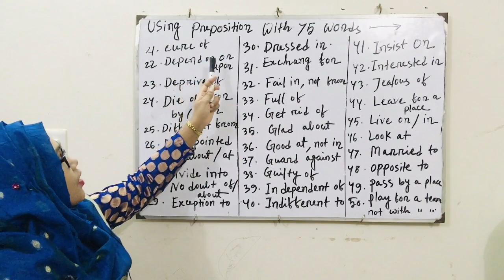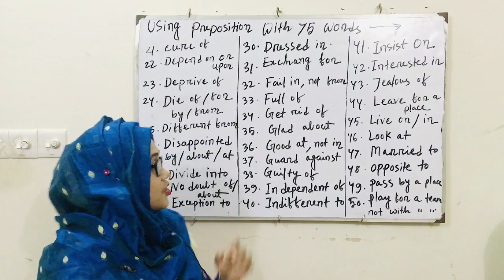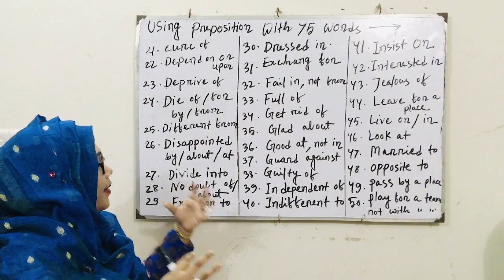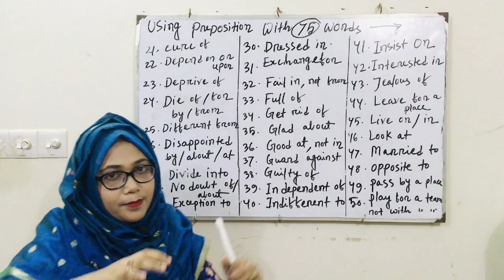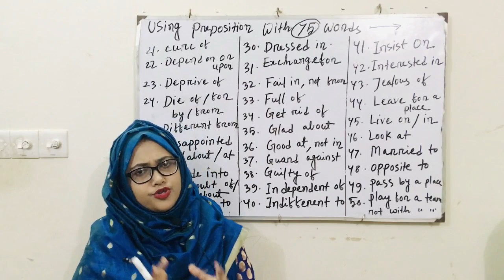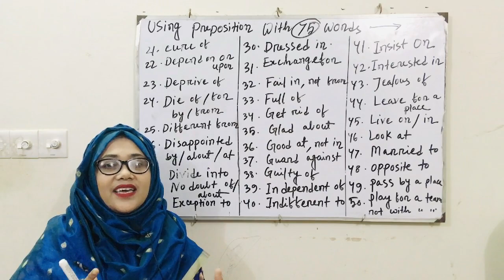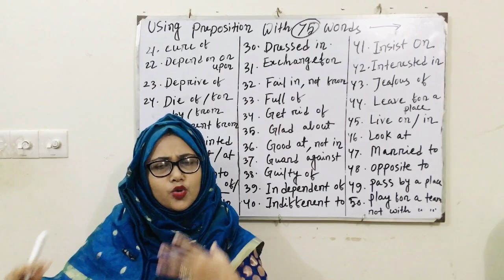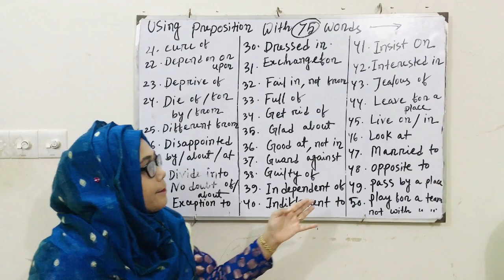Learning preposition part2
A preposition is a word used to link nouns, pronouns, or phrases to other words within a sentence. They act to connect the people, objects, time and locations of a sentence.  Prepositions are usually short words, and they are normally placed directly in front of nouns. In some cases, you’ll find prepositions in front of gerund verbs.